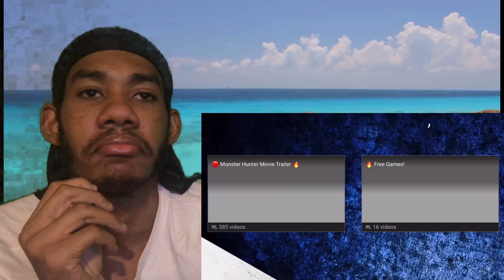CALL OF DUTY WARZONE - Halloween trailer (REACTION)